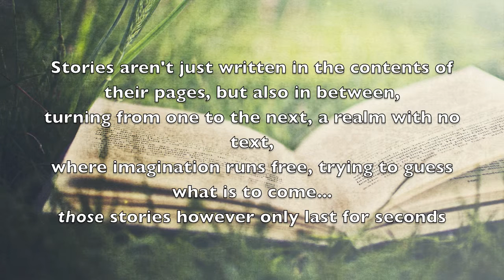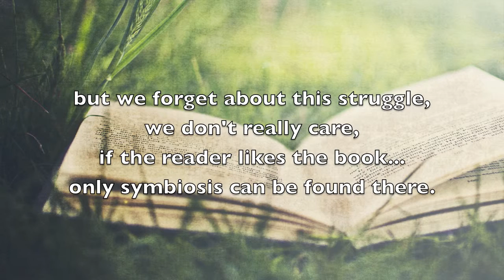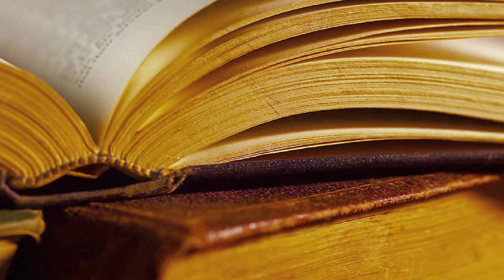Prose #4 ❖ The reader and the book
Credits for the music go to Michiru Oshima.

Background soundtrack: Full Metal Alchemist - Beaming sunlight